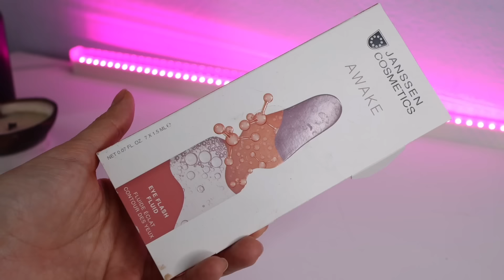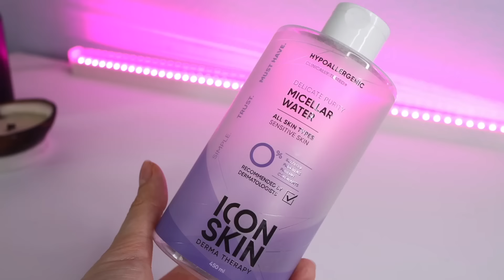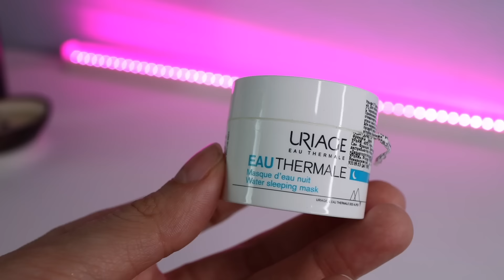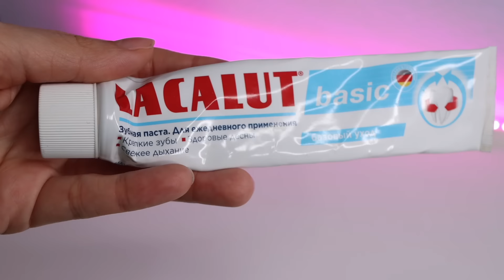ЛЮБИМКИ и ДЕНЬГИ НА ВЕТЕР 🤑 ПУСТЫЕ БАНКИ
Пенка для умывания Natural Therapy Lynn Welcos Aloe Deep Cleansing Foam

Бальзам-маска Ив Роше / Yves Rocher Baume Botanique Universel Yves Rocher

МЕРЦАЮЩИЙ СКРАБ ДЛЯ ТЕЛА. PUSY body shimmering scrub

Патчи для глаз освежающие с экстрактом лимона Skin79

Гидрогелевые патчи для глаз BeNabi восстанавливающие с муцином улитки и коллагеном

Гель для интимной гигиены Fiora

МАСКА ДЛЯ ЛИЦА ОЧИЩАЮЩАЯ С ЦИНКОМ LIKATO PROFESSIONAL gentle cleansing face mask

ТУШЬ ДЛЯ РЕСНИЦ SAMMY BEAUTY volume & length mascara